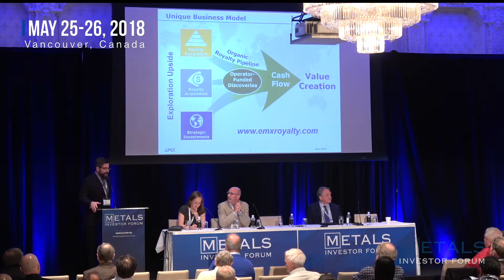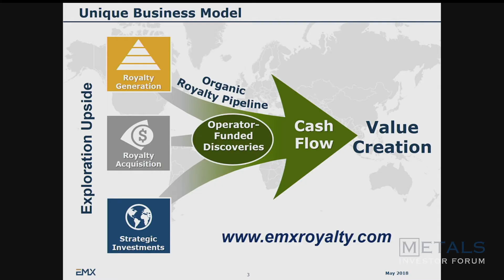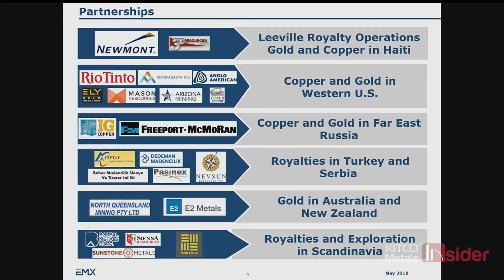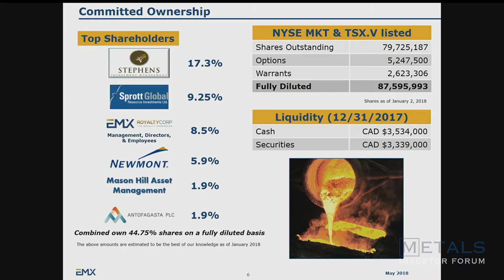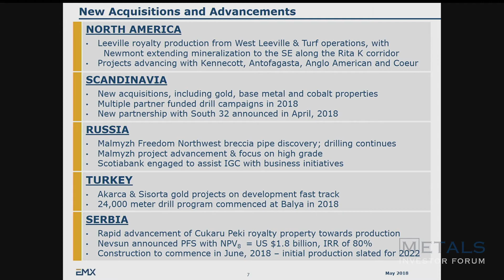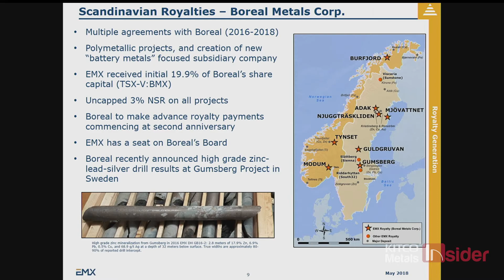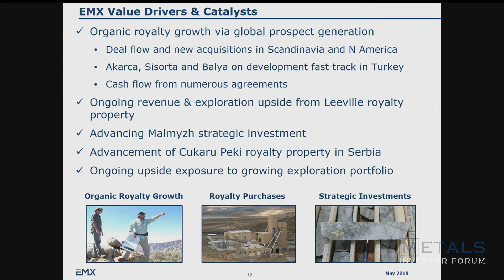Metals Investor Forum May 2018 - Eric Jensen, General Manager of EMX Royalty Corporation